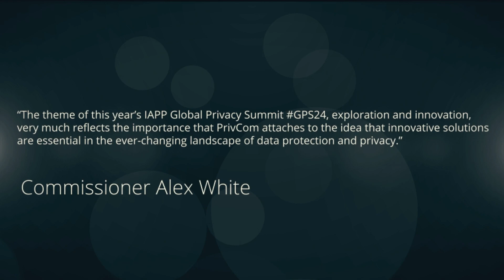RTP2024: IAPP Global Privacy Summit Highlights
Commissioner White attends the IAPP 2024 Global Summit